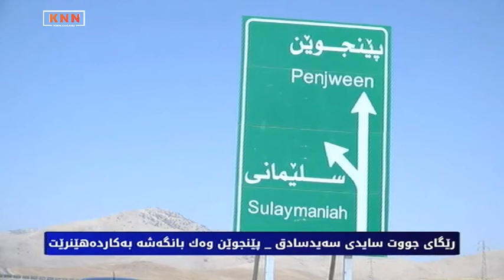رێگای جووت سایدی سەیدسادق _ پێنجوێن وەك بانگەشە بەكاردەهێنرێت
رێگای جووت سایدی سەیدسادق _ پێنجوێن دەكرێتەوە

دوای چوار ساڵ لە دەستپێكردنی بڕیارە پرۆژەی جوتسایدی پێنجوێن _ سەیدسادق بەمزوانە بكرێتەوە، شۆفێرانیش دەڵێن: كردنەوەی ڕێگاكە بۆ پروپاگەندەی هەڵبژاردنە، بەو پێیەی ئەوە دووەمجارە لەكاتی دوو هەڵبژاردندا ڕێگاكە دەكرێتەوە.

لەكاتی بانگەشەی هەڵبژاردنی مانگی ئایاری رابردوو رێگای جوتسایدی سەیدسادق_ پێنجوێن كرایەوەو دوای هەڵبژاردن داخرایەوە، بڕیاریشە لە چەند رۆژی داهاتوودا جارێكی دیكە بكرێتەوە، ئەوەش هاوكاتە لەگەڵ دەستپێكردنی بانگەشەی هەڵبژاردنی پەرلەمانی كوردستان.

رێگاكە زیاتر لەچوار ساڵە دەست بەجێبەجێكردنی كراوە لەگەڵ ئەوەی بەشی زۆری تەواو بوە، بەڵام بەشێوەیەكی رەسمی بەڕووی شوفێراندا نەكراوەتەوە، ئەو شوفێرانەشی كە بەهۆی بێ‌ ئاگایی بەو رێگا تێپەر دەبن بەهۆی بوونی بەربەستی بەرزەوە تووشی رووداوی هاتۆچۆ دەبن.

دروستكردنی رێگای دووسایدی سەیدسادق -پێنجوێن بری 50 ملیار دینار بۆتەرخانكراوە، بەكردنەوەشی پازدە خولەك رێگای هاتۆچۆی نێوان ئەو دوو قەزایە كەم دەكاتەوە. قایمقامی سەیدسادق دەڵێت بریارە لەرۆژانی داهاتوو جارێكیتر رێگاكە بەرووی شۆفێراندا بكرێتەوە.

بەكارهێنانی پرۆژە خزمەتگوزارییەكان لە هەرێمی كوردستان لەلایەن یەكێتی ‌و پارتیەوە وەكو نەریتی لێهاتووە‌و لەگەڵ نزیكبونەوە لە هەڵبژاردن كێرڤی خزمەتگوزارییەكان بەرزدەبێتەوە‌و دوای كۆتایی هاتنی پرۆسەكەش ئاستی ئەنجامدانی خزمەتگوزارییەكان نزمدەبێتەوە، زۆرجاریش پرۆژەیەك بەتەواونەكراوی پێش هەڵبژاردن دەكەنەوە‌و دوای هەڵبژاردن دایدەخەن، هەروەكو ئەوەی بەسەر رێگای جوتسایدی پێنجوێن ‌و سەیدسادقدا هاتووە.